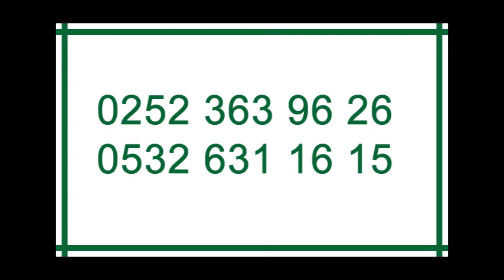yalı life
K 1360 BODRUM YALIKAVAK MARİNAYA YAKIN KONUMDA SATILIK DAİRELER